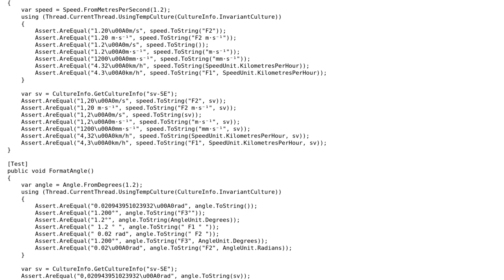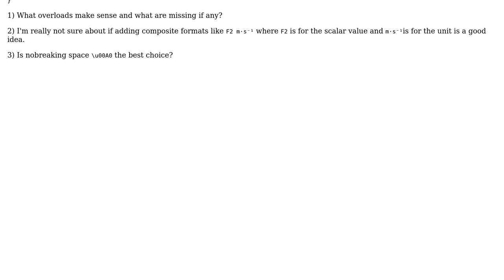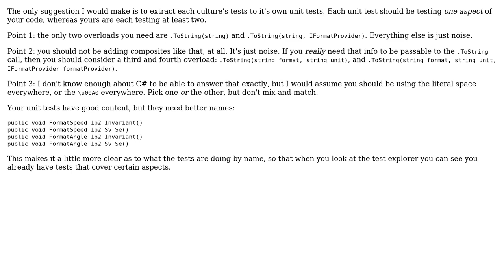Code Review: String formatting of unit types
With thanks & praise to God, and with thanks to the many people who have made this project possible! | Content (except music & images) licensed under CC BY-SA | Music | Images & others | With thanks to user Johan Larsson user Der Kommissar and the Stack Exchange Network Trademarks are property of their respective owners. You are responsible for your own actions.